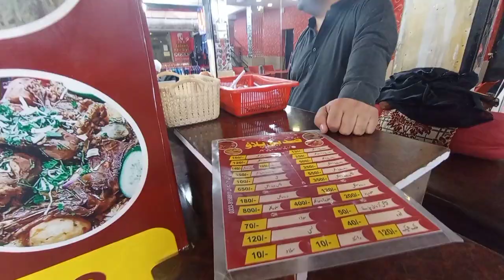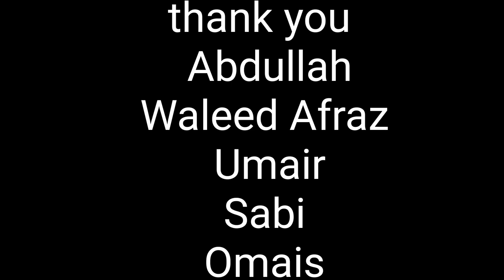friends Meetup vlog